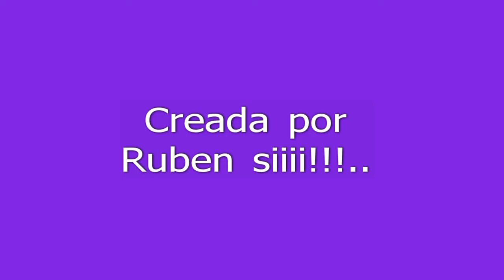vientito en anchorenaaaa!!..